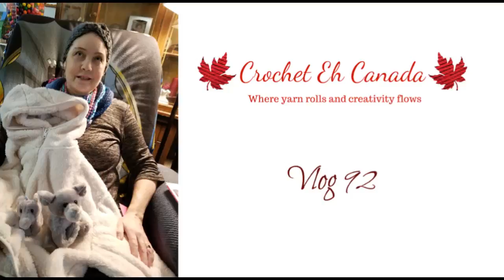Vlog 102~Update on my sister Charlene and I got a Billie Bag!!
Charlene's Go Fund Me Page

Under the amount click where it says "Paying for an item or service" and make sure it says send to a friend.

1 Year Crochet Planner

360 Degree Rotating Swivel Mini Ball Head

Etsy Shop

                                           Sandy Clark
                                           Nanaimo, BC
                                              V9R 6X6